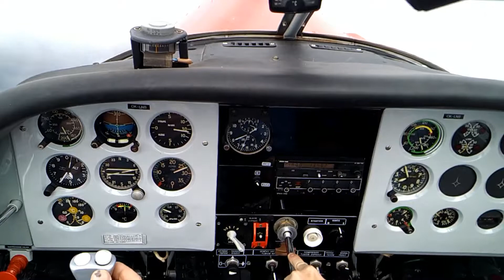Vývrtky s LNB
Výcvikové létání vývrtek v instruktorkém kursu.